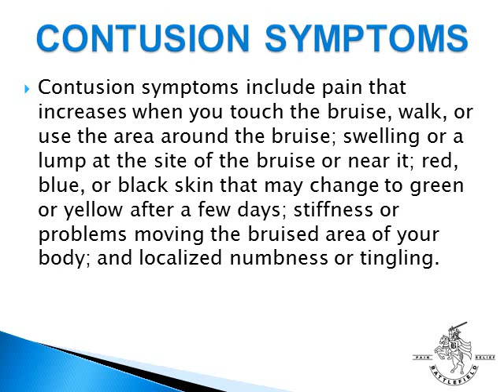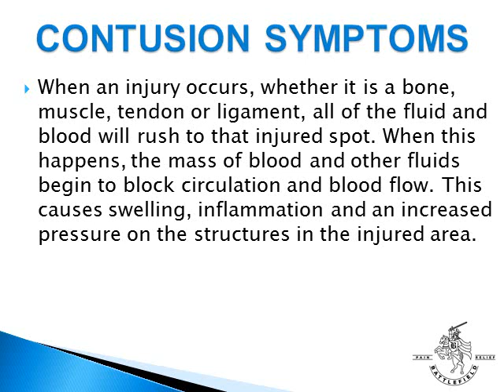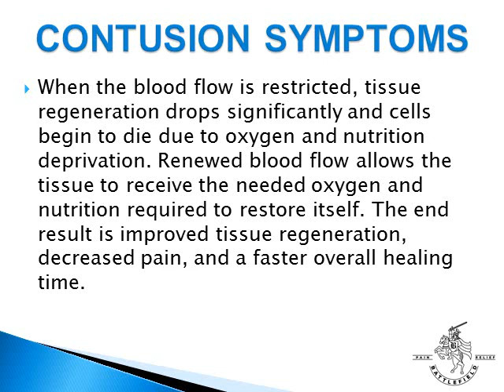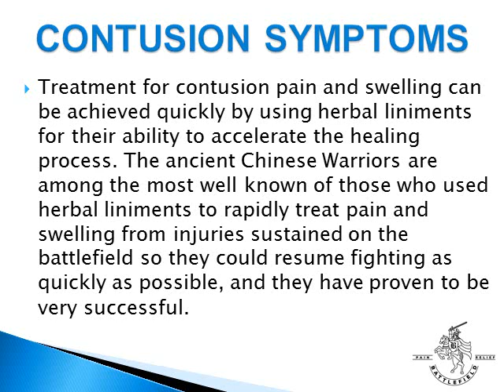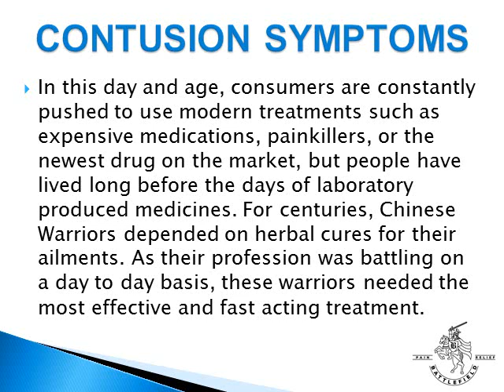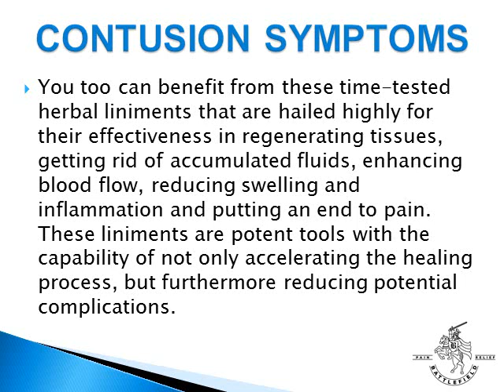Contusion Symptoms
Contusion symptoms include pain, swelling, tightness, stiffness and weakness due to the accumulation of blood and fluids that are blocking the circulation and blood flow in your injured area. In order to treat the pain and symptoms, it is important to restore the circulation and blood flow.